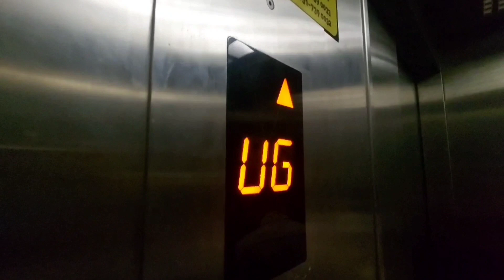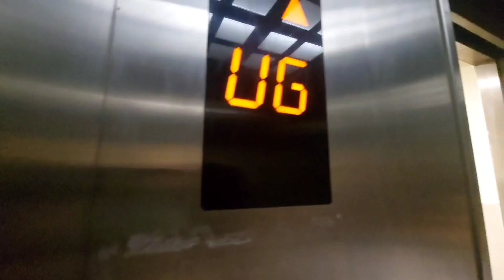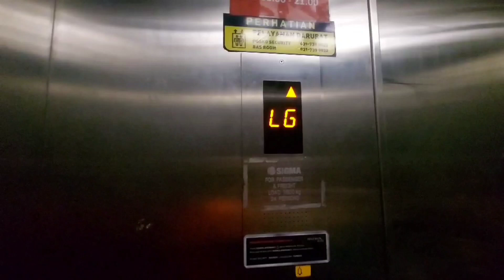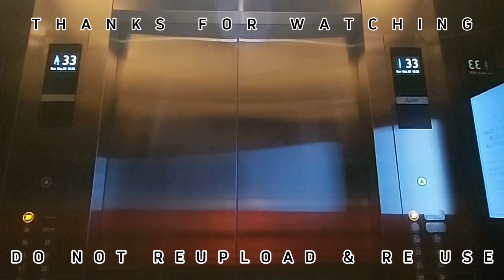SIGMA Traction Elevator (Service) , Pakuwon Trade Center , Surabaya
INFO ELEVATOR :

SIGMA
Floors : B,LG,G,UG,1